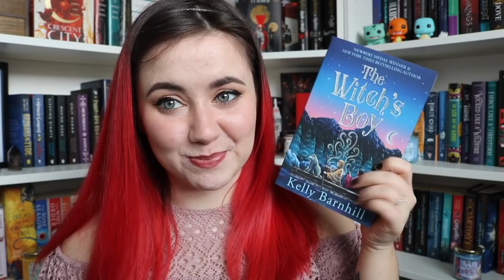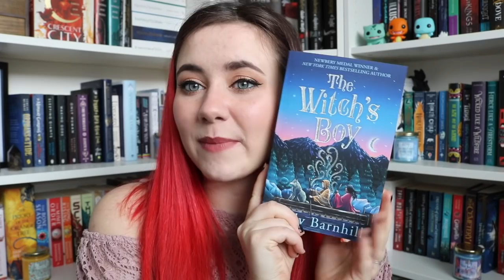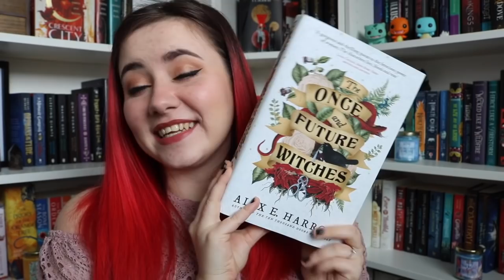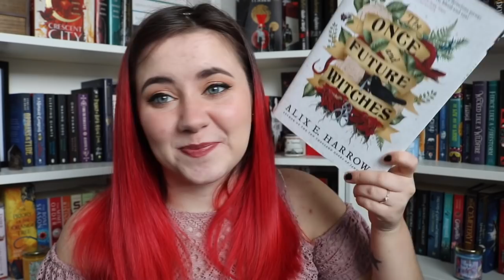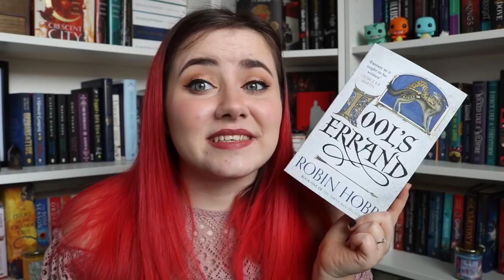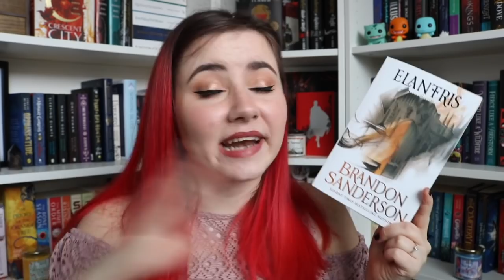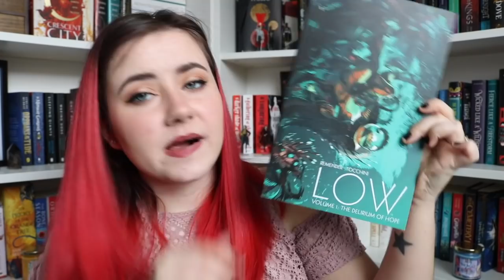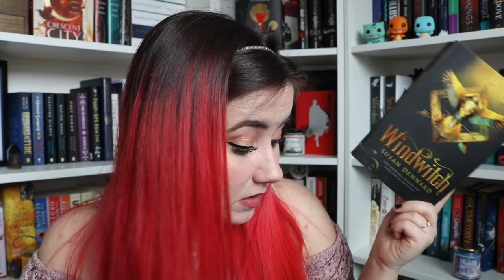April TBR Pursuit!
OPEN ME!